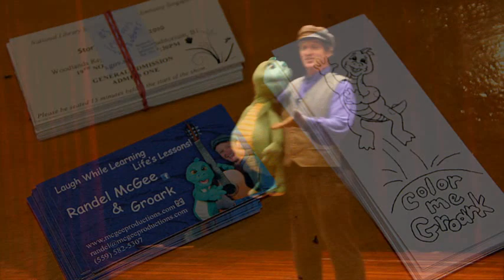Randel McGee & Groark (Storytellers' Night 2010)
Excerpt of the entertaining closing performance by American ventriloquist-puppeteer Randel McGee & Groark the dragon during Storytellers' Night 2010 at Woodlands Regional Library (NW Singapore) on 18 November 2010.

The event was attended by members of the kidsRead club, a reading initiative by the National Library Board (NLB).

3) Performances & Events:
a) American Storyteller Randel McGee Enthralls Youth in Singapore (US Embassy S'pore - 15 Nov 10)

b) Hanford ventriloquist to tour Asia (Hanford Sentinel - 27 Aug 11)

c) Comedian and his dragon coming to Brunei (Brunei Times - 03 Sep 11)

d) Create-A-Puppet Workshop - Randel McGee & Groark: Dragon Shadow Puppet (Lawrenceville Patch - 04 Jan 11)